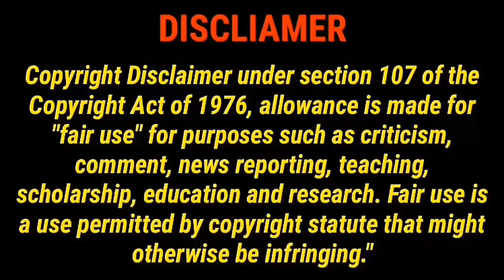Dance ada தெரியும் ஆனா தெரியாது.... Troll video